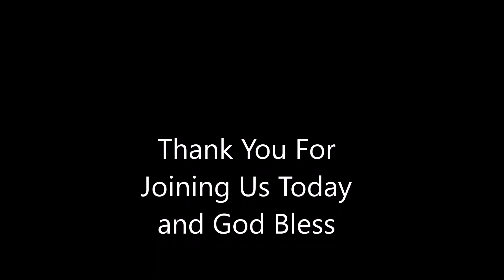Bryan Murphy Three Pictures of Faithful Service 12 17 23